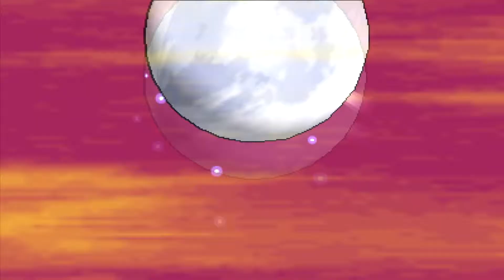No Room for Legendaries. Pokémon X&Y Wi-Fi Battle #006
Not just one, not just two, but three legendaries!? The fuck, bruh?

Gonna try and get a let's play going before Omega Ruby & Alpha Sapphire release. Gotta get some graphical work done however.

Opponent: JORDAN (Random Player; No Channel Available)